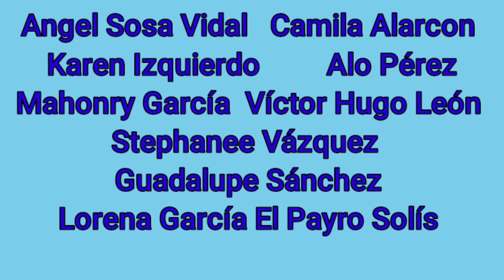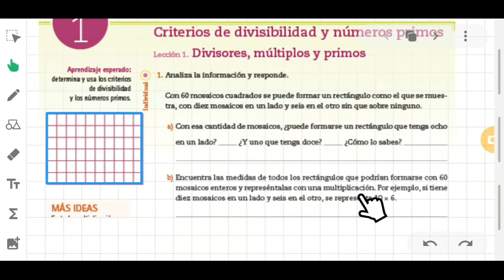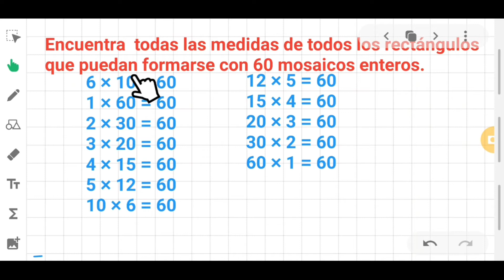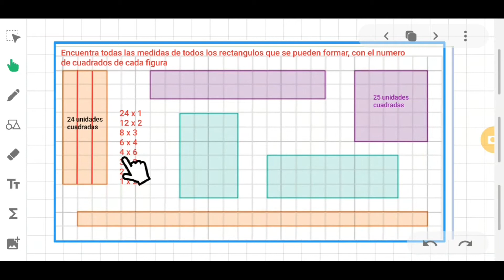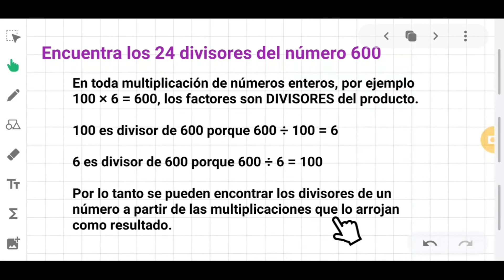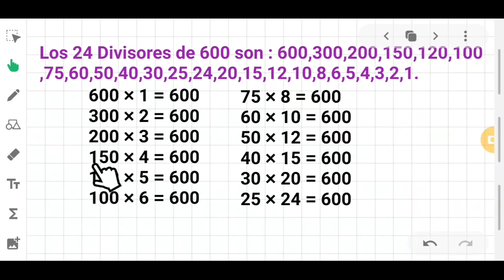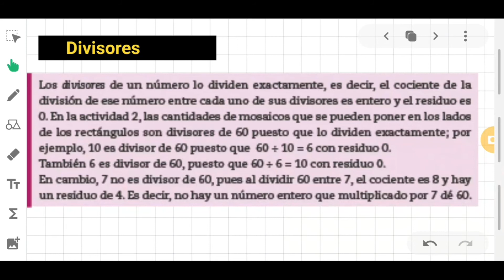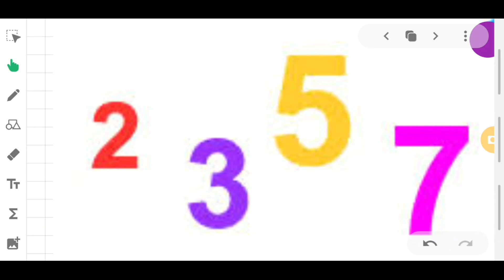MÚLTIPLOS Y DIVISORES EJERCICIOS Y PROBLEMAS 1